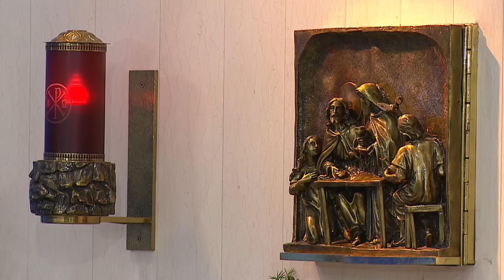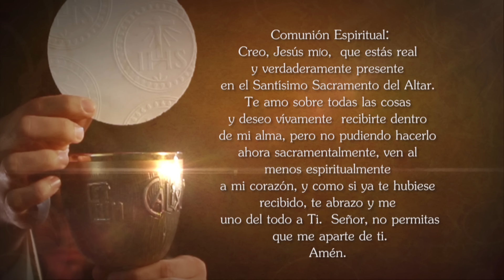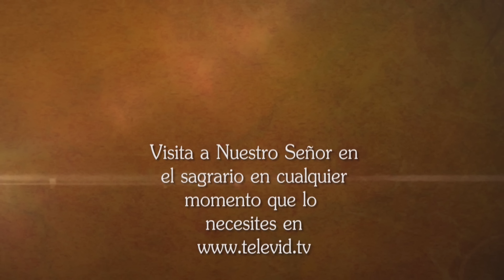Misa de hoy ⛪ Martes 28 Mayo de 2024, Padre Luis Vivó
El Padre Luis Vivó celebra hoy la MisaDeHoy Martes 28 Mayo de 2024.